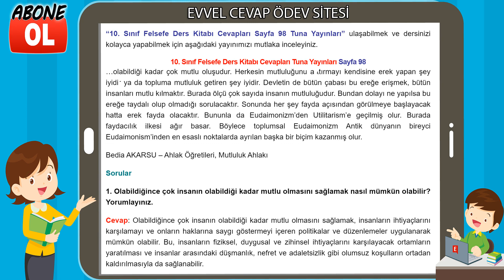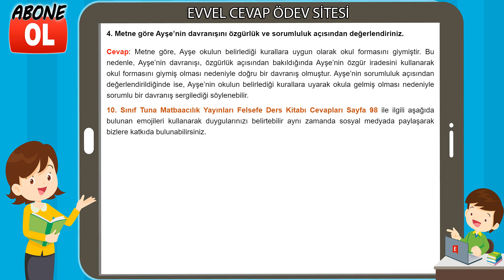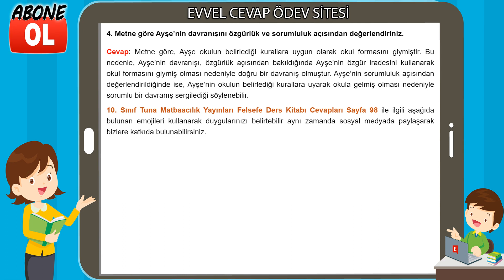10. Sınıf Felsefe Ders Kitabı Cevapları Tuna Yayınları Sayfa 98